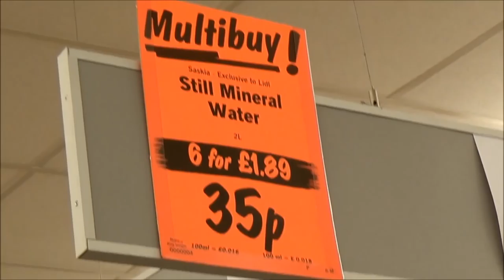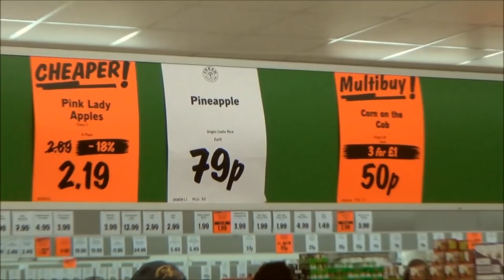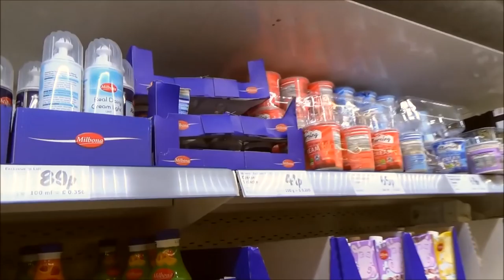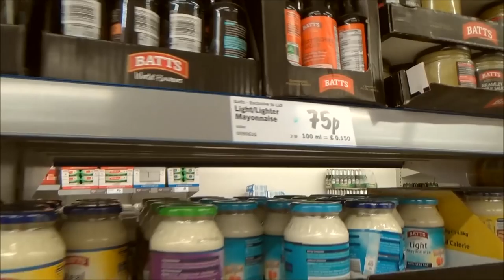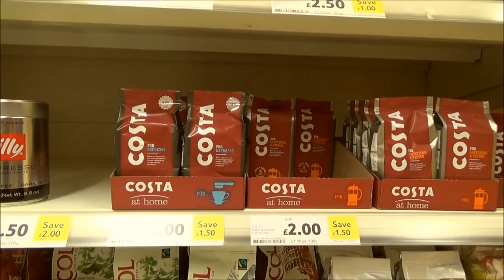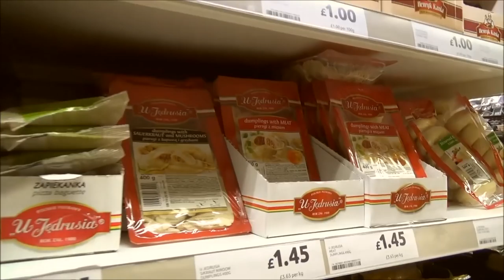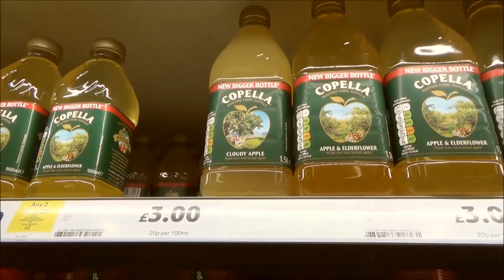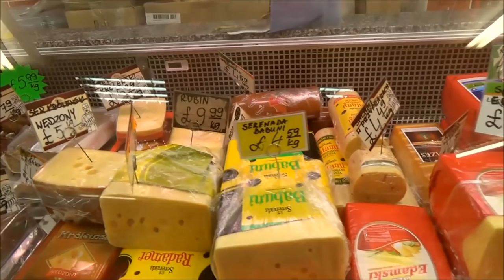VLOG #2 Цены на продукты в Англии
Ну вот наконец-то второй выпуск нашего видеоблога. В этом влоге мы совершим быстрый марафон по магазинам и сделаем обзор цен на продукты в Англии.

Video Editing: Alan Shum